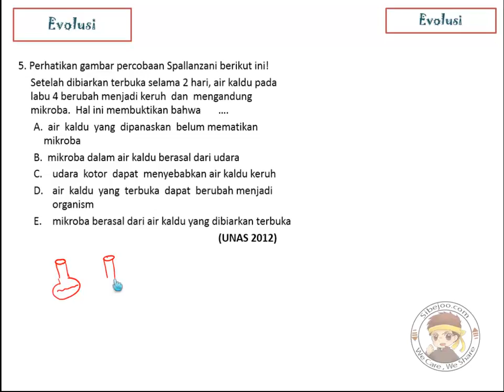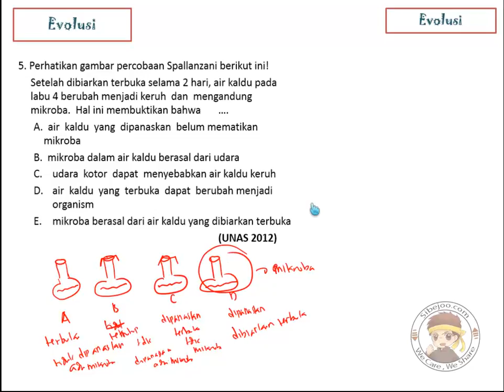evolusi no 5